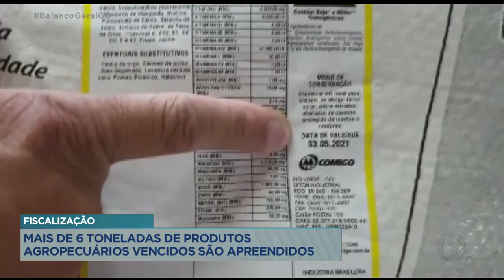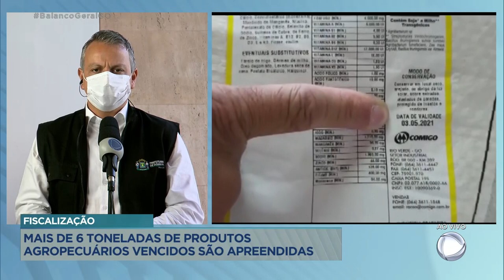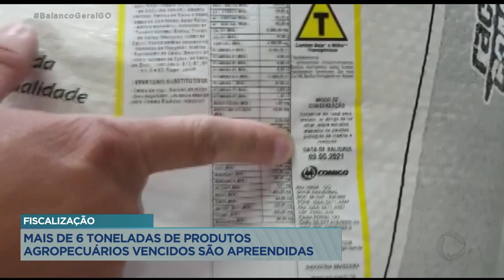FISCALIZAÇÃO: MAIS DE 6 TONELADAS DE PRODUTOS AGROPECUÁRIOS VENCIDOS SÃO APREENDIDAS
PROCON APREENDEU MAIS DE 6 TONELADAS DE PRODUTOS AGROPECUÁRIOS VENCIDOS. SOBRE ESSE ASSUNTO EU CONVERSO COM O PRESIDENTE DO PROCON GOIÂNIA, GUSTAVO CRUVINEL.